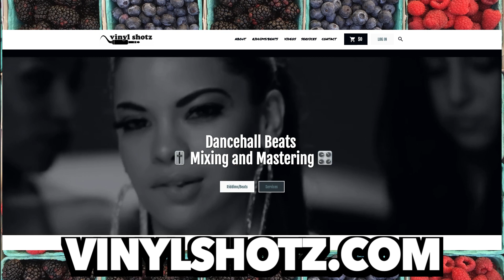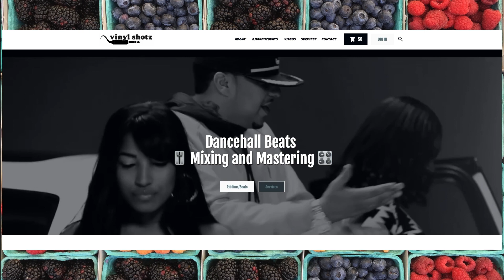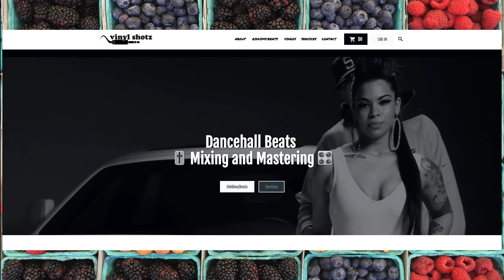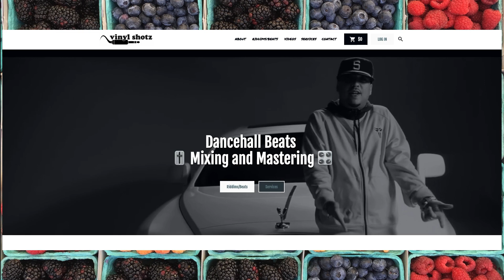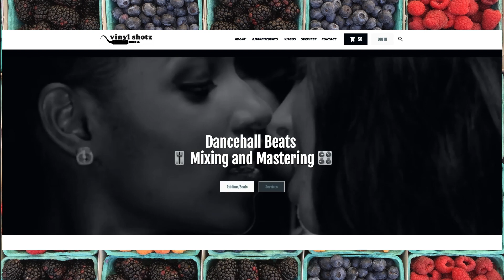〰 Neatly Riddim I Dancehall Type Instrumental Beat I (Vinyl Shotz)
riddim
free
Dancehall type beat
dancehall instrumental
dancehall type beat 2017
dancehall type beat free
Dancehall type beat 2016
Dancehall type beat Instrumental
Dancehall type beat 2015
Dancehall type Instrumental
Free Dancehall type beat 2016
Free Dancehall beats
Dancehallbeats
Dancehall type beats free
Dancehall
dancehall type beat
Dancehall beat
Instru riddim
dancehall instrumental
Riddim instrumental
Drake
Drake 2017
Rihanna type beat 2017
Drake rihanna type beat
Dancehall instrumental
Riddim instrumental
Instru riddim
Instrumental dancehall 2017
Dancehall instrumental riddim
Dancehall riddim instrumental
Dancehall beat
Dancehall instrumental beat
Rihanna work beat instrumental
Rihanna work instrumental
Dancehall club riddim beat
Controlla
Drake riddim instru
Instrumentales de dancehall
Controlla type beat
work
rihanna work type beat
One dance
Instrumental
Rihanna work
buy hip hop beats online
buy beats online
wizkid
alkaline
popcaan
nawlage
ed sheeran beat
happy beat
sad beat
slow beat
fast beat